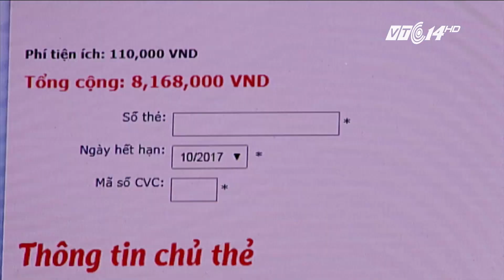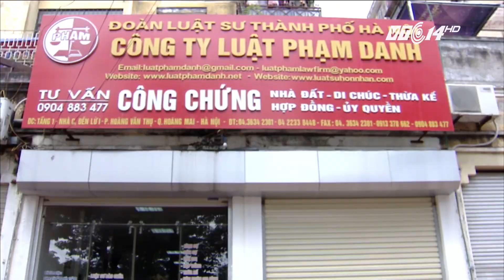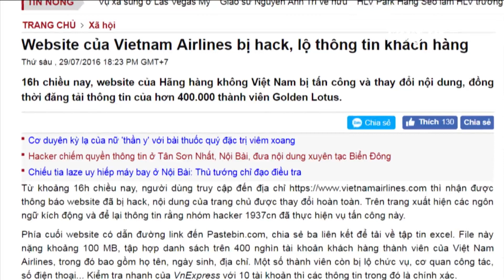VTC14 |Thông tin của hành khách đi máy bay bị lộ như thế nào?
(VTC14) -Rất nhiều người phàn nàn, họ đặt vé qua mạng, và chỉ cung cấp thông tin qua website của hãng hàng không, nhưng vẫn bị lộ thông cá nhân